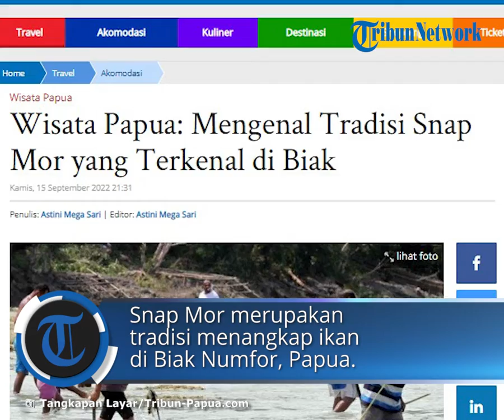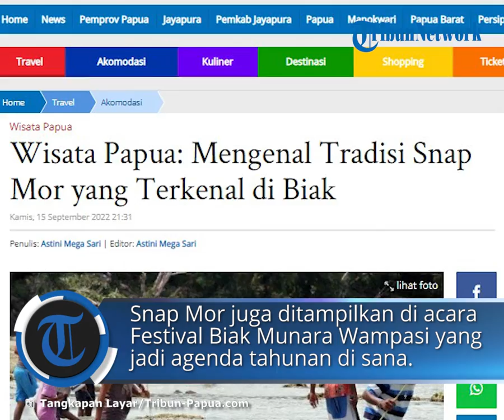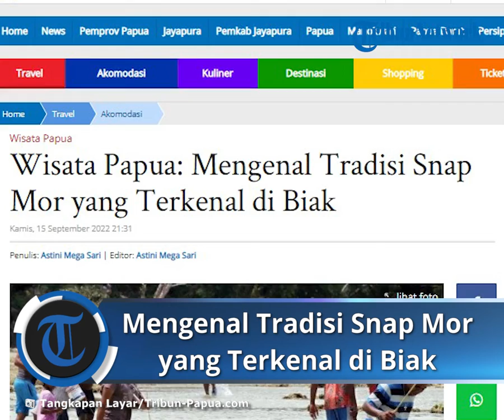Mengenal Tradisi Snap Mor yang Terkenal di Biak Numfor Papua, Mengandung Nilai Sosial yang Tinggi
TRIBUN-VIDEO.COM -  Berwisata ke Tanah Papua tak lengkap jika tak melihat budaya lokal.

Satu di antara budaya lokal di Papua adalah Snap Mor.

Snap Mor merupakan tradisi menangkap ikan di Biak Numfor, Papua.

Dikutip dari situs Jadesta.kemenparekraf.go.id, snap mor berasal dari bahasa Biak, yaitu "snap" yang berarti koral atau batu kecil yang terhampar di muara sungai atau pantai dan "mor" yang berarti timbunan laut atau ikan sebagai butir-butir rejeki.

Tradisi snap mor dilakukan dengan cara menangkap ikan bersama-sama menggunakan jaring atau tombak.

Snap mor biasanya dilakukan pada musim meti (bulan mati) atau saat bulan tidak purnama yaitu bulan Maret sampai Agustus.

Saat itulah masa air surut lebih panjang.

Jika dilakukan di bulan lain maka bisa dilakukan saat malam hari ketika air surut.

Untuk melakukan snap mor, terlebih dahulu dilakukan ritual adat oleh pemimpin kampung.

Ritual dilakukan dengan membakar daun kelapa dan memasang lampu gas untuk penerangan jika snap mor digelar pada malam hari.

Warga lalu berkumpul membentuk lingkaran dan pemimpin kegiatan membacakan doa agar kegiatan berjalan lancar.

Setelah itu barulah kegiatan mencari ikan secara beramai-ramai dilakukan.

Tradisi snap mor juga ditampilkan dalam acara budaya Festival Biak Munara Wampasi yang menjadi agenda tahunan di sana.

Wisatwan bisa melihat beragam acara budaya di festival ini.

Dikutip dari situs Warisanbudaya.kemdikbud.go.id, snap mor memiliki nilai sosial yang tinggi.

Pasalnya, tradisi yang satu ini harus melihatkan banyak orang tanpa mengenal batasan untuk melakukan serangkaian persiapan.

Fungsi kerjasama yang dapat dilihat dalam tradisi ini.

Artikel ini telah tayang di Tribun-Papua.com dengan judul Wisata Papua: Mengenal Tradisi Snap Mor yang Terkenal di Biak,
Penulis: Astini Mega Sari | Editor: Astini Mega Sari